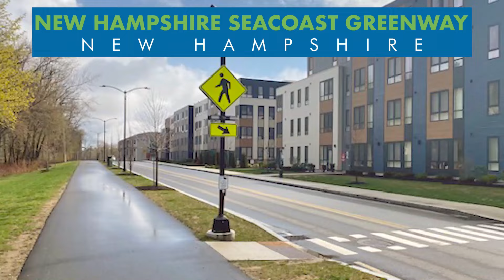East Coast Greenway | 2023 New Designations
Across another record-setting year throughout the East Coast Greenway corridor, 13 safe, traffic-free segments, many creating key connections to existing trails, were officially designated as part of the Greenway route. Five states, plus Washington, D.C., added at least one new segment in 2023. Massachusetts led the way with five designations, followed by Florida with three.

The new designations include:

1. New Hampshire Seacoast Greenway, NH
2. Upper Charles Rail Trail, MA
3. Holliston Rail Trail, MA
4. Upper Charles Trail, MA
5. Southern New England Trunkline Trail, MA
6. Mattapoisett Rail Trail, MA
7. Tariffville Greenway Hughes Connector, CT
8. K&T Trail, PA
9. Metropolitan Branch Trail, 8th Street NE Cycle Track & Sidewalk, DC
10. Maine Avenue SW Cycle Track & Sidewalk, DC
11. Jarboe Park, FL
12. Cape Canaveral Trail, FL
13. Boca Raton A1A Sidepath, FL